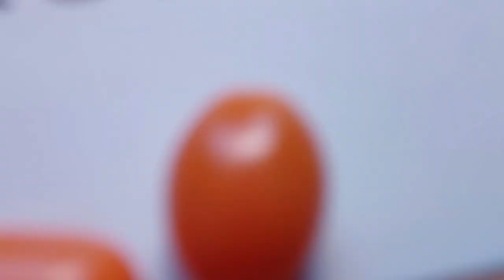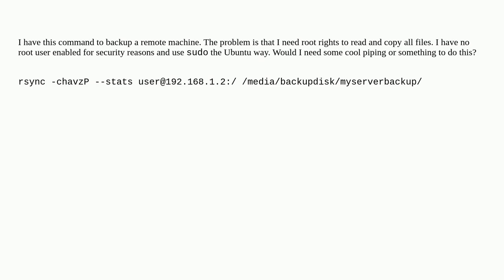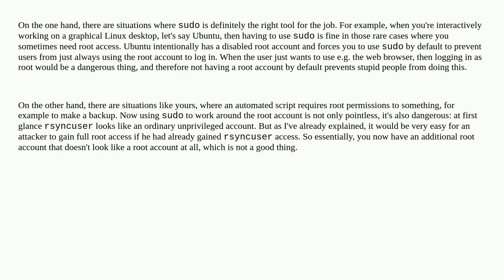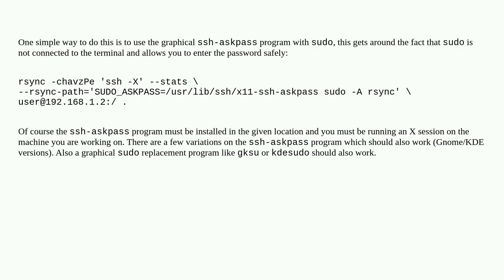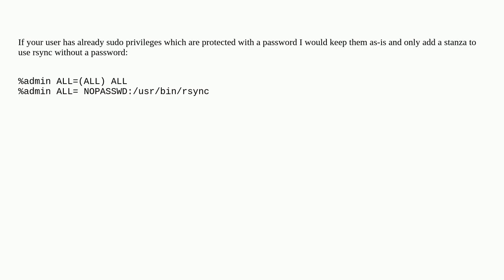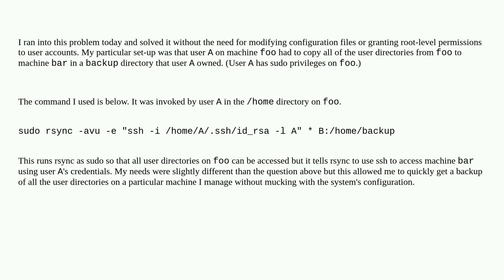Unix: rsync all files of remote machine over SSH without root user?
rsync all files of remote machine over SSH without root user?

A special thanks goes out to the community

  backup ssh ubuntu rsync